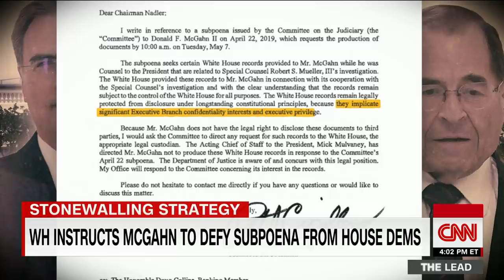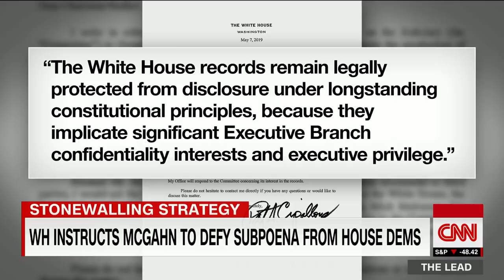McConnell backs Trump: Mueller report is 'case closed'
Senate Majority Leader Mitch McConnell declared the Mueller investigation 'case closed," while the Trump administration instructs former White House counsel Don McGahn not to comply with Democrats' subpoena.